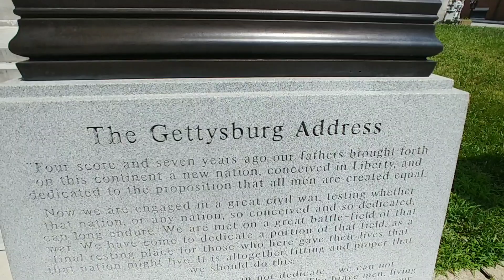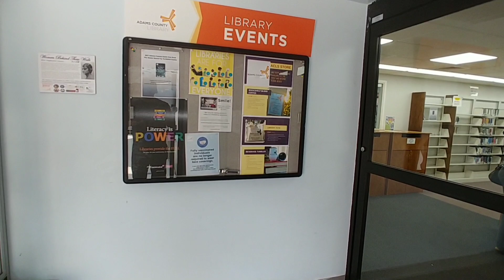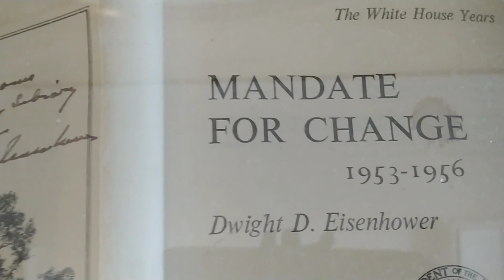Gettysburg Library- Gettysburg, PA 7-22-21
First Amendment Audit- during my closing remarks, I gave wrong figures. Over 7,000 Union and Confederate soldiers died here and over 10,000 went missing. I give the library a passing grade of C+ because even though they allow me to video inside, they had a misconception of public photography. If you ever visit this Library, ask for Wanda as she may give you the grand tour as well.